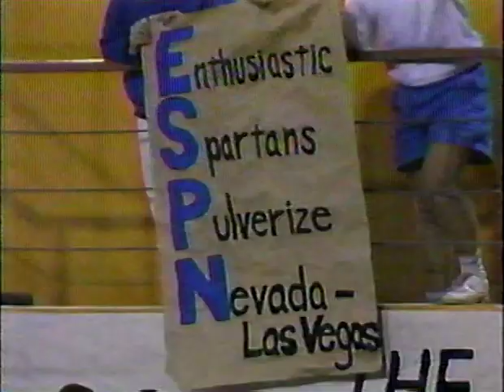1987 UNLV @ San Jose St, 2nd Half, Part 1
Week 6, Pacific Coast Athletic Association

On October 24, 1987, Richard Williams (QB #10) and the UNLV Running Rebels faced the San Jose State Spartans at Spartan Stadium (now known as CEFCU Stadium). Airing on ESPN and featuring future NFL stars such as Ickey Woods and George Thomas unranked UNLV faced nationally ranked SJS in a mid season PCAA conference shootout.